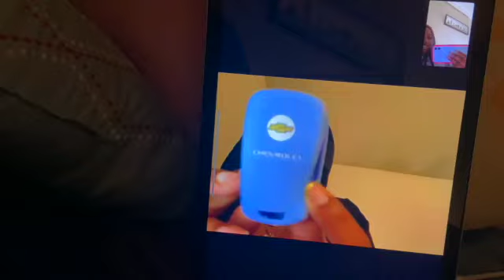christmas gift exchange 2021❤️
❤️ joint instagram: jorrynandjewell_
❤️joint tiktok: jorrynandjewell